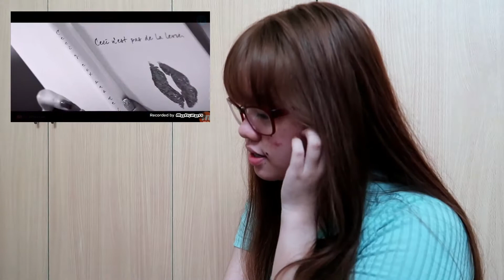RED VELVET (레드벨벳) "Bad Boy" MV Reaction - SHOOKETH IS AN UNDERSTATEMENT // react(iya)n (Philippines)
FIRST REACTION VIDEO EVERRRR so pls don't judge. BTOBVelvet stan po ako, so bbyu couple shipper ang ate nyong qurl. Hope you enjoy this one and let me know down below if you want me to do other reaction videos!

Chikahin n'yo ako!

Iyaout! ✨